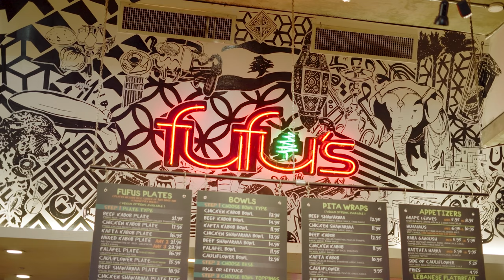Things to Do Near CBU: Best Places to Eat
On this episode of Things to Do Near CBU, we are taking you to our favorite spots to eat off campus. Riverside has a diverse food scene, and there is something for everyone to enjoy!